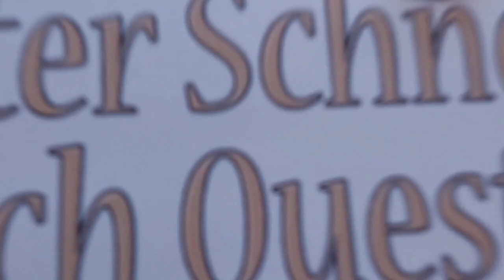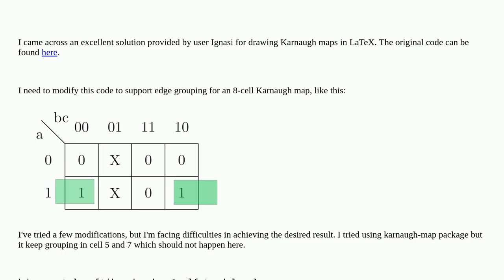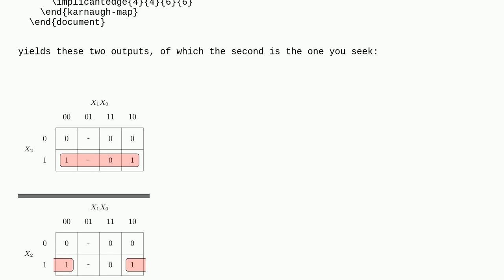Tex: How do I modify LaTeX code for this particular Karnaugh Map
How do I modify LaTeX code for this particular Karnaugh Map

A special thanks goes out to the community

  karnaugh tikz-pgf